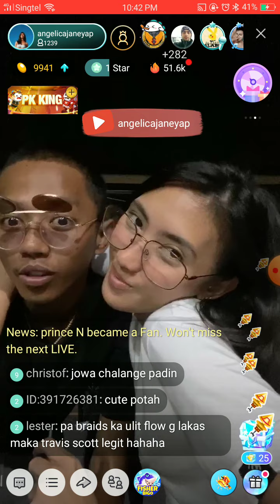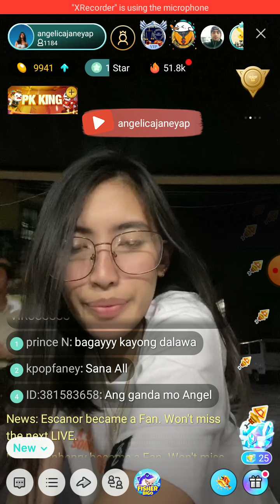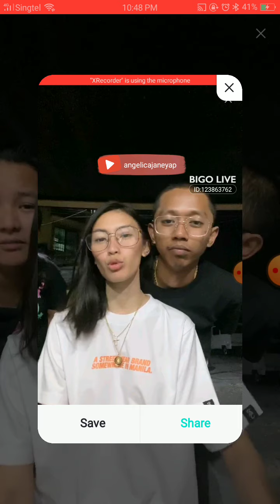Team ebs bigo live | march 12, 2020 | part 2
Kulitan,  sayahan, sweetness  overload.  Watch nyu na mga ka team ebs.